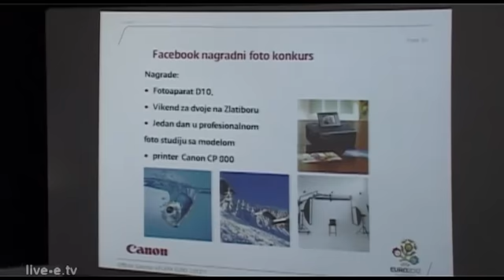Počinje sa radom Canon akademija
Druženjem sa medijima u TC Ušće, kompanija Canon Srbija predstavila je početak rada Canon akademije. U pitanju je kurst fotografije i videa namenjen korisnicima foto-aparata i kamkordera ove kompanije.

Na Facebook stranici Canon Srbija pokrenut je konkurs za najbolju fotografiju, koji je počeo 22. decembra i trajaće sve do 20. januara 2012. godine. Između 20. i 27. januara, žiri koji čine Katarina Mitrović iz kompanije Canon Srbija, snimatelj Časlav Petrović i poznati humorista Dragoljub Mićko Đuričić izabraće najbolje od prispelih fotografija, koje će osvojiti vredne nagrade.

Sagovornik: Goran Sretenoski, Head of Canon Serbia, Canon CEE GmbH